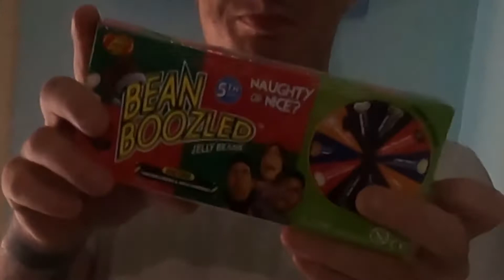We Try The Bean Boozled Challenge!